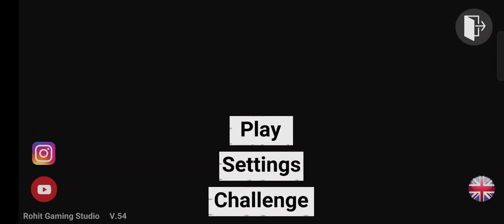Franklin vs Giant Crocodile in Indian Bike Driving 3D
indian bike driving 3d giant crocodile
indian bike driving 3d crocodile
indian bike driving 3d giant

indianbikedriving3d